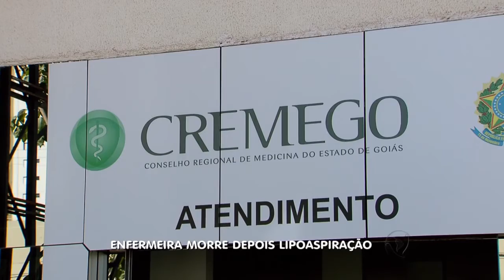BG - Enfermeira morre depois Lipoaspiração - 27-06-2016